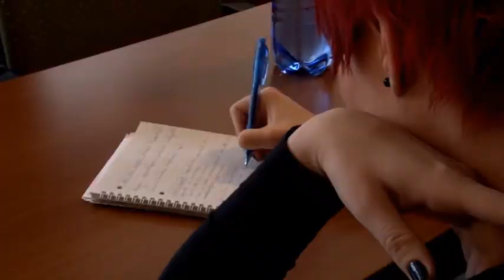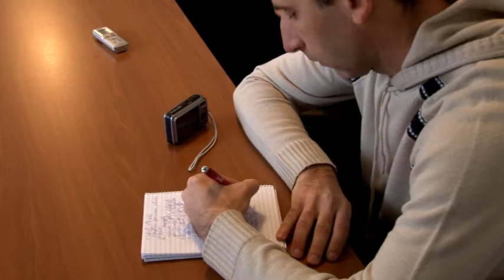Visszaszorulóban vannak az uzsorabűncselekmények